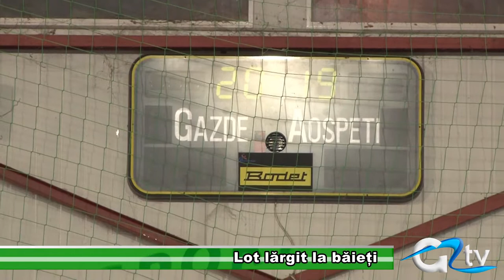LOT LARGIT LA BAIETI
De la handbal feminin trecem la cel masculin. Echipa de juniori III, condusă de Relu Lixandru, stă mult mai bine ca fetele senioare. Băieții au un lot de invidiat și perspectiva de a ajunge în primele echipe din țară.